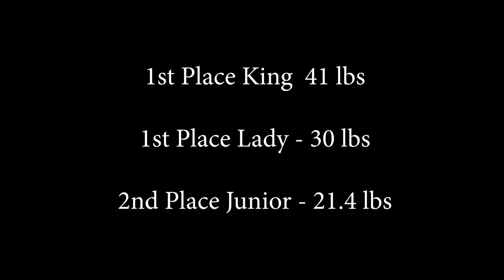Spiced Rum IV - Tuppen’s Fishing Tournament 2024